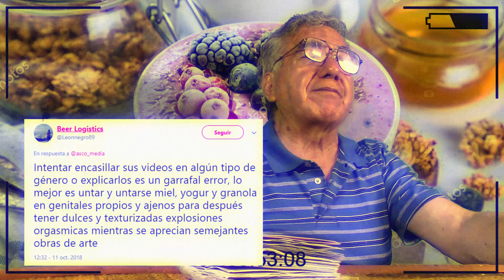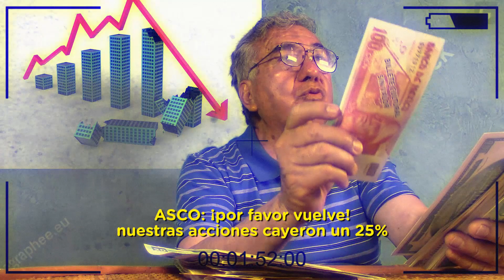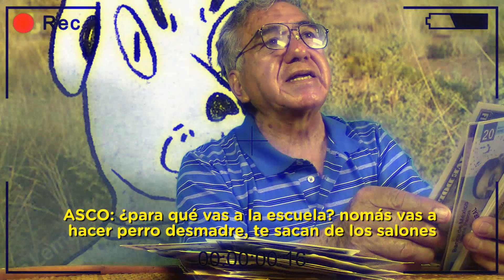Comentarios desde el videoescándalo de corrupción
Willy Salazar es sorprendido en medio de un escándalo de corrupción. ¿Vas a dejar que se vaya impune?

ASCO
La solución a todos tus problemas en linea. +♡TQM♡+